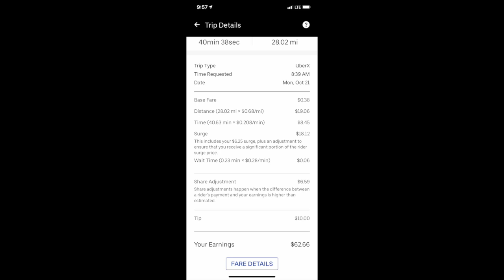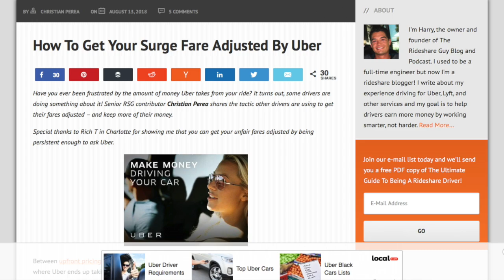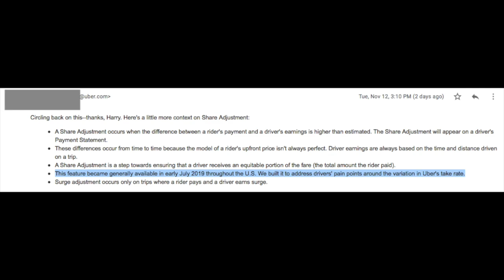What is an Uber Surge Adjustment (vs Share Adjustment)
RSG contributor Joe discusses Uber's Surge Adjustment and Share Adjustment, both features ensure that drivers receive an equitable portion of the fare!

⚡️Want to drive for Uber and Lyft but don’t have a car? Try Fair! ⚡️
- Fair’s New Program (available in some states) – get your first week ($195 savings) free with this